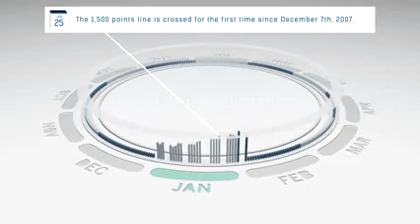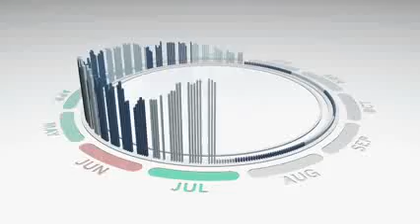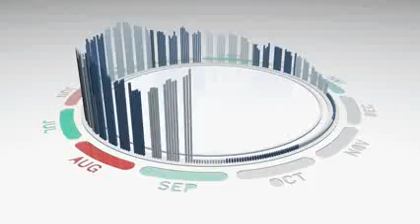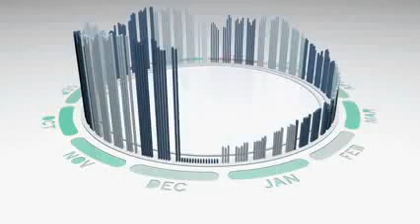Music made from a One-Year Chart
This animated data visualization translates the ups and downs of the 2013 stock market into musical notes. For every day, a piano, an organ, and a guitar come together to form reggae-like chords on the off beat of the song. There are only two chords -- a higher-pitched one for days that ended with market gains, and a lower-pitched one for days that ended in a loss. Weekends and holidays "carry the chord" from the last trading day, so if a Friday was up, the weekend gets the high pitch as well.
On top of this chord framework is a melody line that syncs with the bars as they rise to their position in the circular bar graph. The melody is played by a pure keyboard sound that starts out as a bass instrument, and ends up as a bright digital tone. The pitch for each note is determined by the daily closing numbers of the S&P 500. Each note covers 10 points on the index, so if there was very little movement from one day to the next, the same note is played twice. And the drums? Well, they're just there to help make it a song. Follow the ever-rising melody to relive a record year -- and check back in early January to see the completed visualization and download the final tune

from : CNN Money